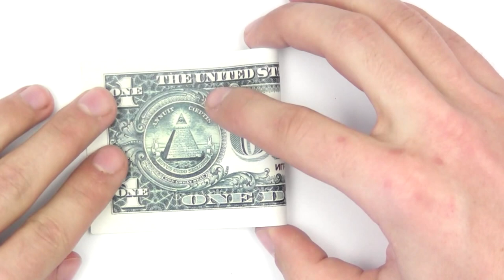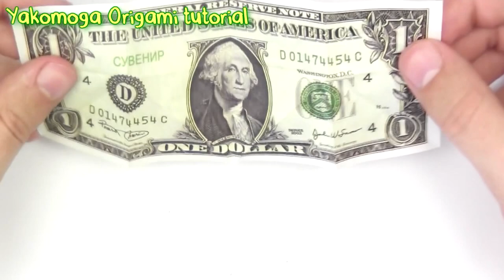Cool Origami Money Spider - Yakomoga dollar Origami tutorial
how to make best cool origami spider out of money and paper by Zayats Zaychishe
Zayats Zaychisheによってお金と紙の外に折り紙のクモを作る方法
Zayats Zaychishe 돈과 종이에서 종이 접기 거미를 만드는 방법

Video introduction to the author's permission

Размер листа - 1:4 или $
Sheet Size -  1:4 or $, or what banknote